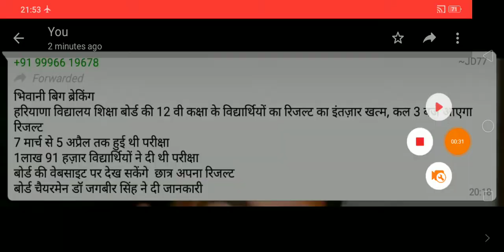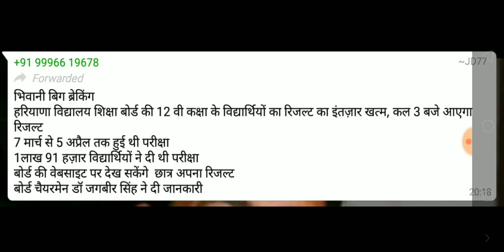HBSE RESULT , Haryana board Exam Result Declare, हरियाणा शिक्षा बोर्ड भिवानी रिजल्ट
Thanks